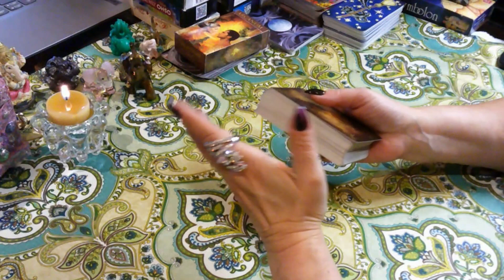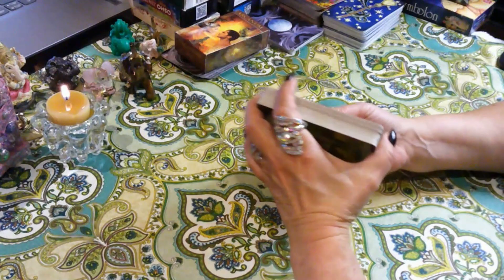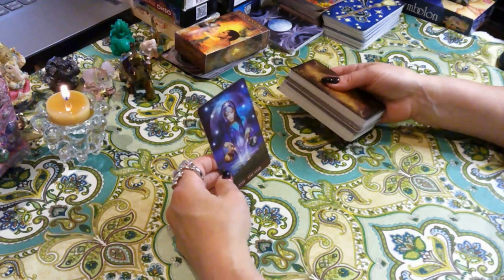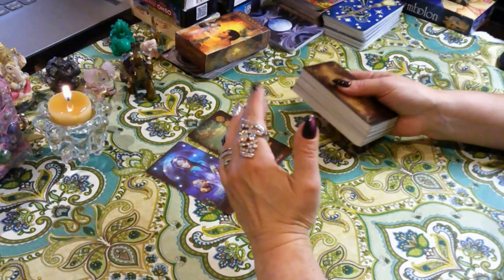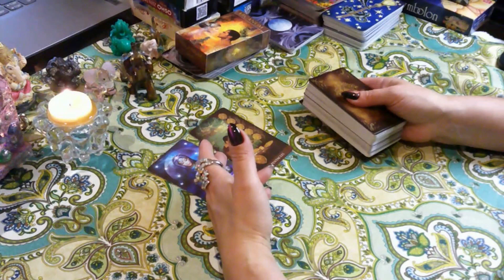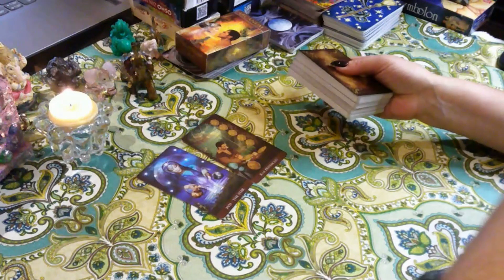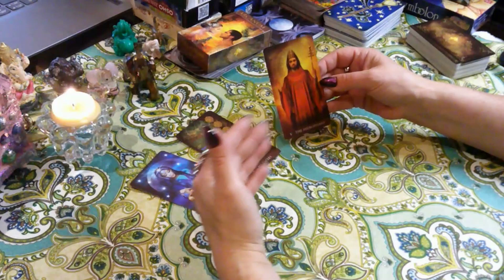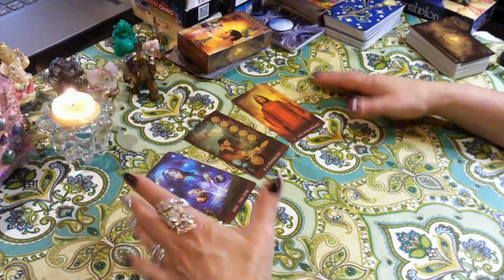ВСЕ О ВАС СЕГОДНЯ